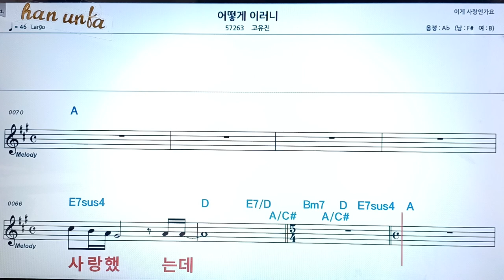어떻게 이러니/고유진👍노래 반주, 코드 악보,가라오케💋Karaoke*Sheet Music*Chord*MR